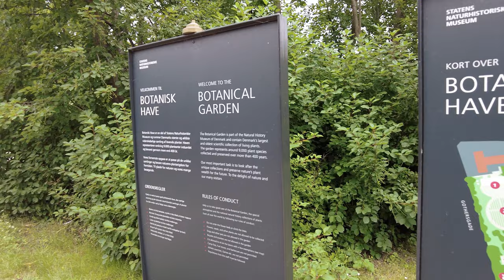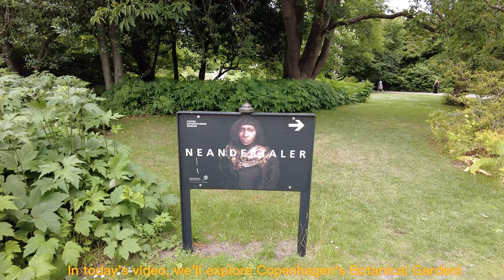BOTANICAL GARDEN WALKING TOUR | COPENHAGEN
Copenhagen is known for its bustling streets and lively bars. But the Danish capital is also home to a hidden gem: the Botanical Garden. Situated on the center of the city, the Botanical Garden is a secluded oasis of greenery and quietude, where visitors can wander through the leafy expanse of beautiful scenery.